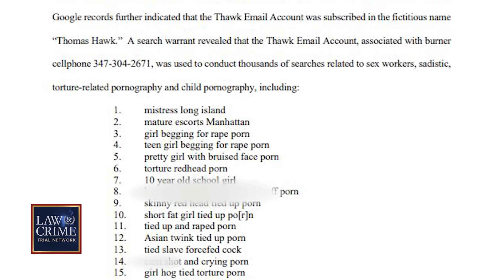‘Like My Dad’: Daughter of Serial Killer BTK Reacts to Gilgo Beach Murders Case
The daughter of notorious serial killer Dennis Radar, known as BTK, discusses the disturbing parallels between her father’s crimes and Gilgo Beach murder suspect Rex Heuermann. “Holy cow, this is so much like my dad,” Kerri Rawson said. “It hits all over again.” The Law&Crime Network’s Angenette Levy has the details.